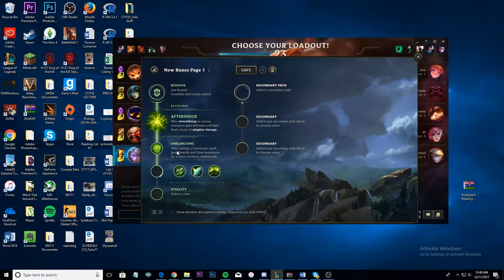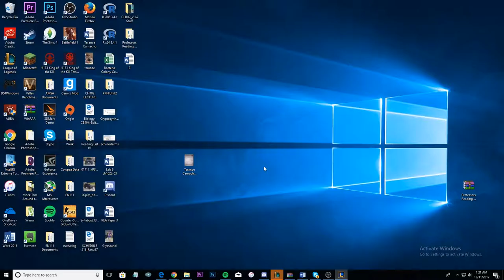First time Gragas ft. Willy/Char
⭐ You guys are great for giving the time to watch my videos! ⭐
🔶 Leave a comment for suggestions on what I should do next! 🔶
♦ Should I do live content? Let me know! ♦